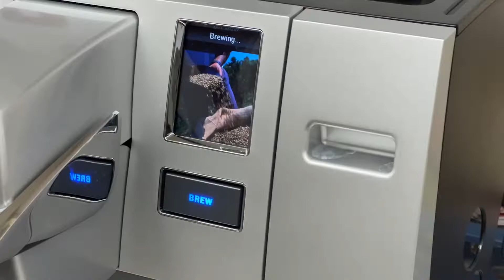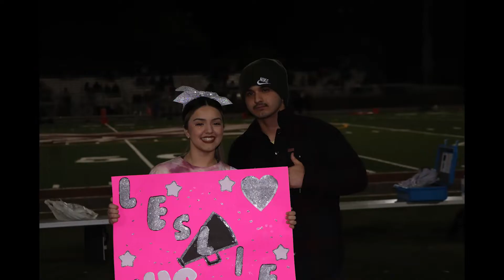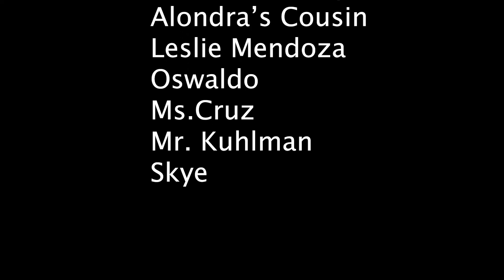NTV Announcements - November 9, 2022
Natomas High School's Morning Announcements produced by NTV.  In this episode we take a look at Cheerleaders Senior Night and ask random Nighthawks "kiss or diss" questions.